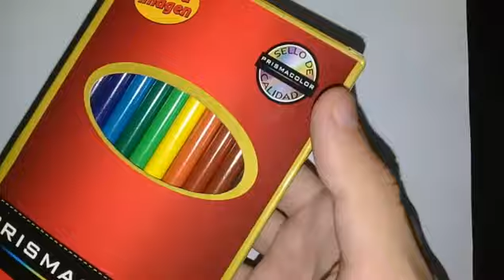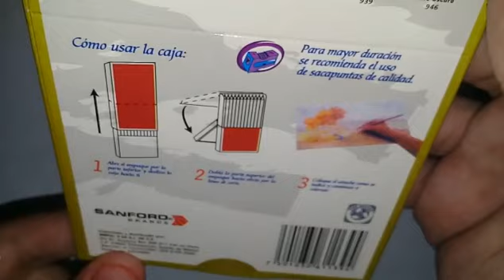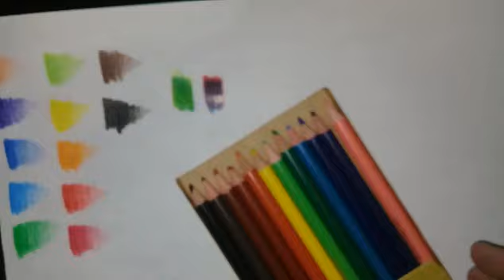Prismacolor escolar PIRATA!!! unboxing